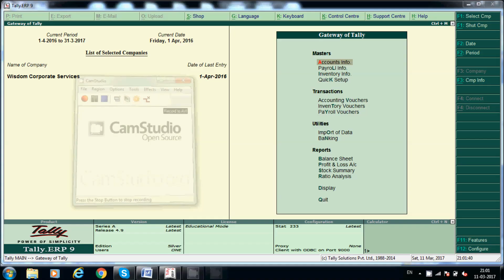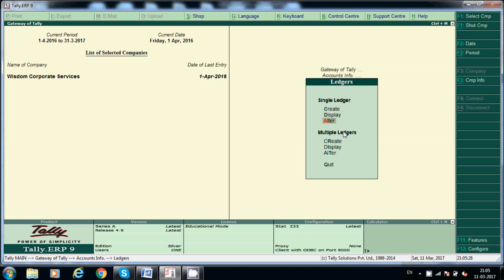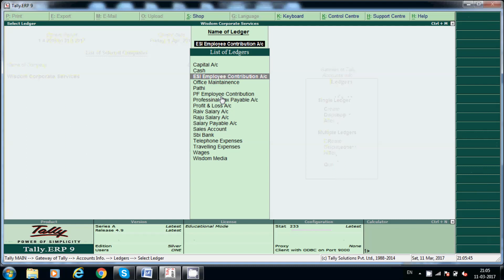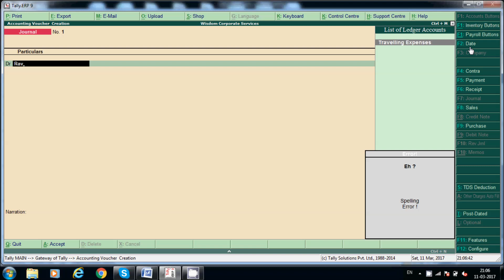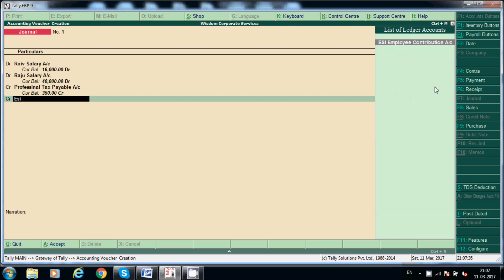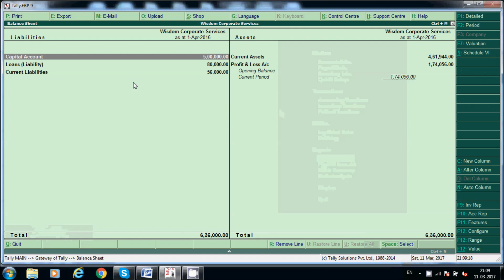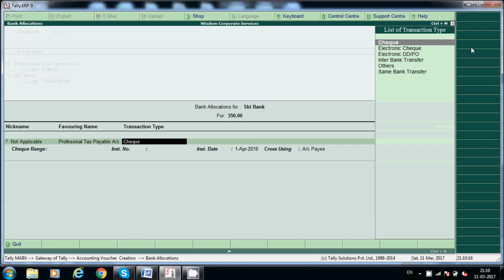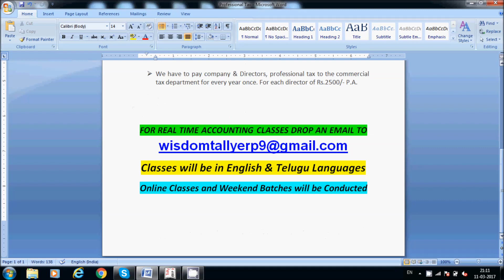Professional Tax in Tally ERP9, Payment of professional Tax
Professional tax, about professional tax, professional tax entry in tally erp9, salaries entry in tally erp9, tally material, tally classes, how to pay professional tax,  how to calculate professional tax